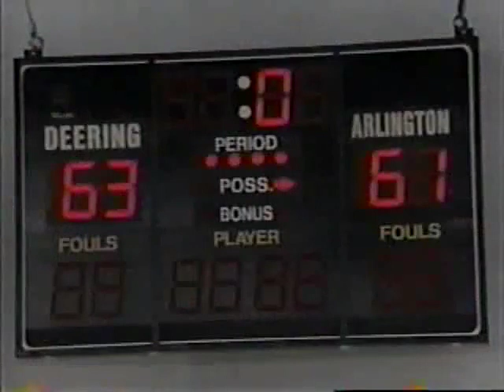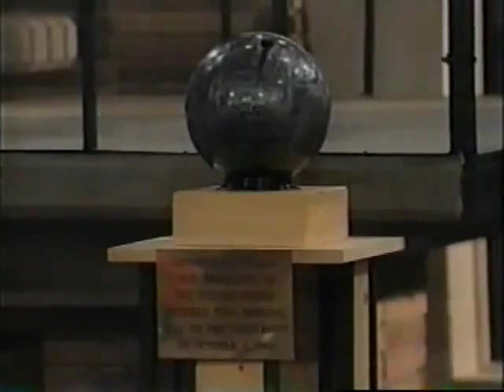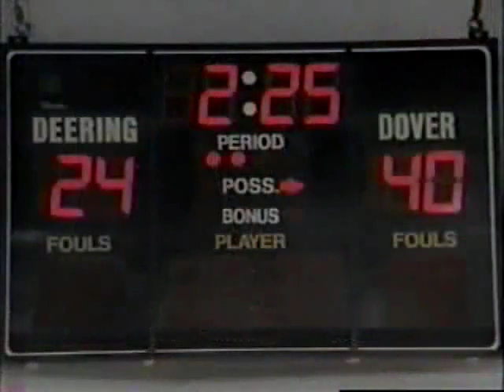Hang Time Full Movie 2023 🏀🏀🏀 Season 3 . Ep 25+26 Fuller's Big Offer